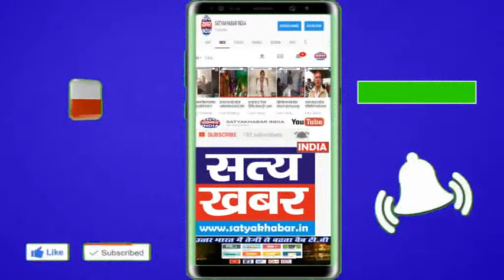इंद्री मे किसानों ने मांगों को लेकर शुगर मिल गेट पर जड़ा ताला